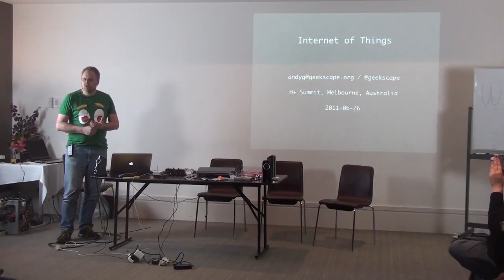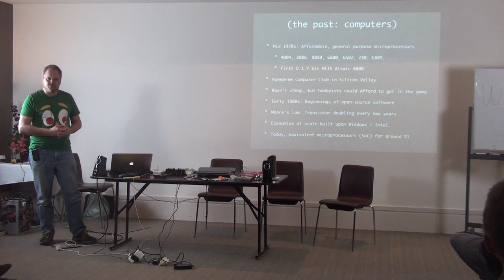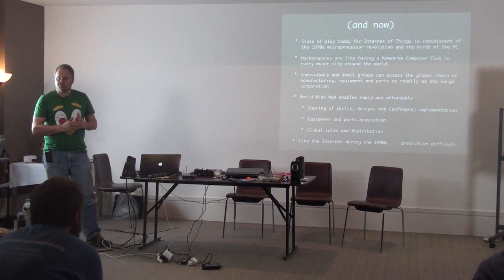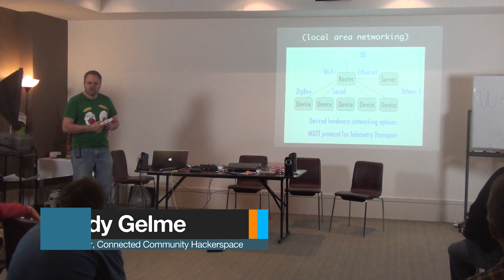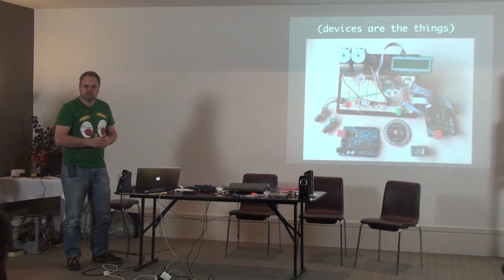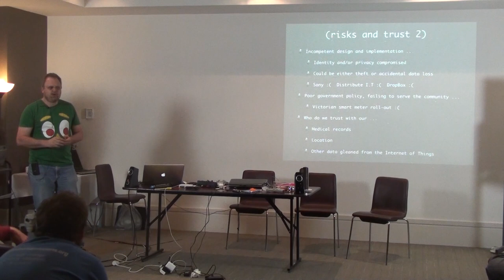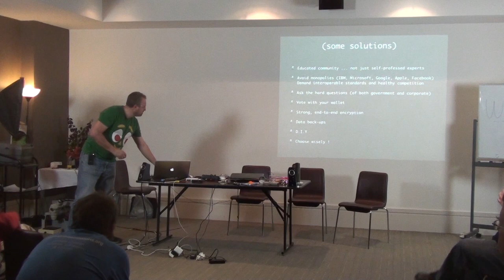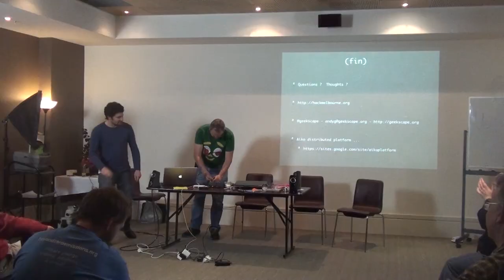Andy Gelme - Internet of Things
Andy Gelme is working on connecting as much of the real world to the Internet as possible ... and providing natural user interfaces for interaction.

Most of his career has involved commercial R&D, typically with emerging technologies. Usually, staying one step ahead and making technology choices that are on the cusp of becoming mainstream. Often, undertaking system architecture and technical team leader roles on projects that combine software and hardware.

Specialties: System architecture, technical team lead, distributed systems and embedded systems prototyping, design and implementation. Current focus: Drones, robotics, A.I / Machine Learning, video processing

This presentation was held at H+ @Melbourne 2011 hosted by SciFuture.

b) Donating
- Bitcoin: 1BxusYmpynJsH4i8681aBuw9ZTxbKoUi22
- Ethereum: 0xd46a6e88c4fe179d04464caf42626d0c9cab1c6b

Kind regards,
Adam Ford